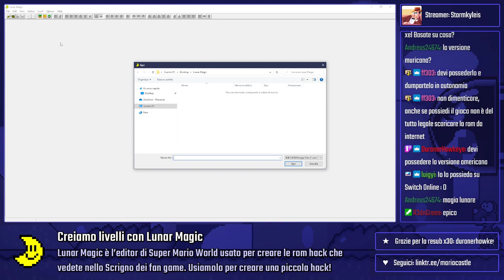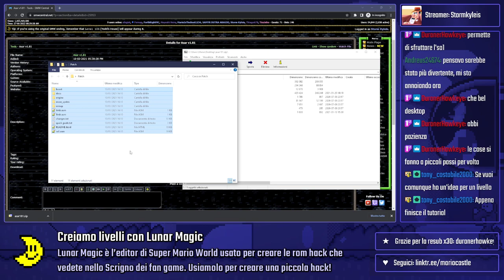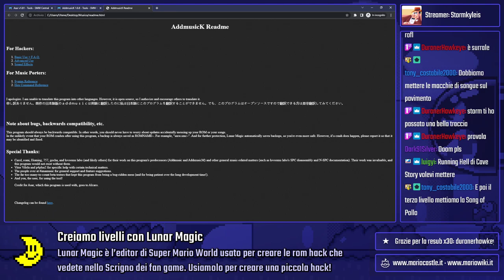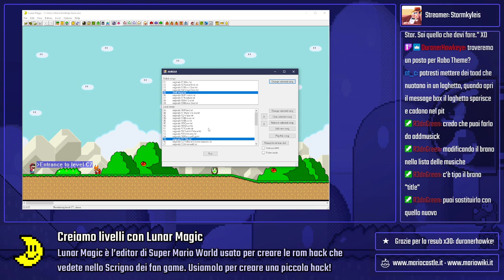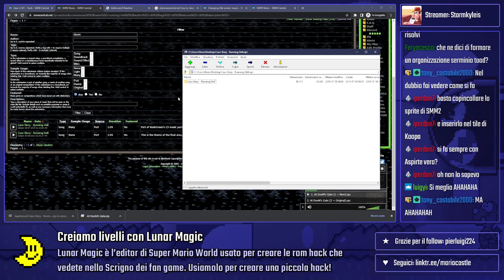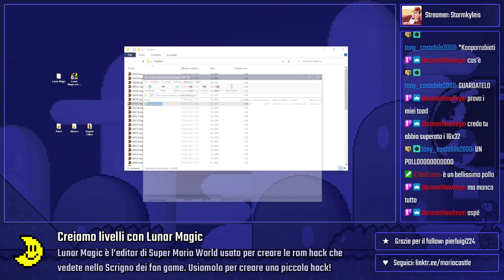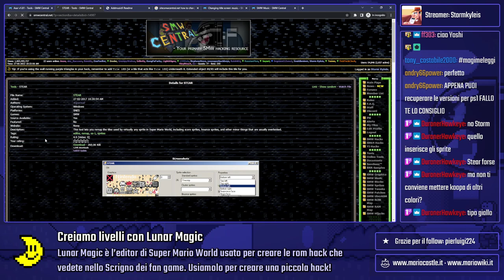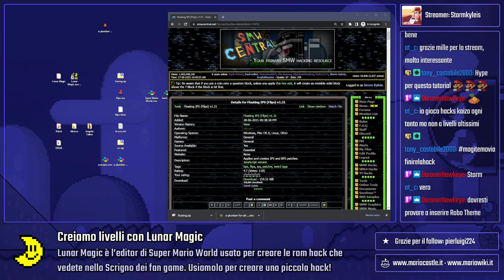Lunar Magic (Parte 1: Le basi)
Lunar Magic è un editor di livelli di Super Mario World pubblicato originariamente nel 2000, aggiornato regolarmente nel corso degli anni e usato per creare migliaia di rom hack come quelle che vedete nella nostra rubrica "Lo scrigno dei fan game". Dopo aver giocato a tante hack, è il momento di crearne una (molto piccola) per divertimento! Questo video può valere come tutorial, o semplicemente per il gusto di vedere Toad morire.

Presto pubblicheremo il risultato finale!